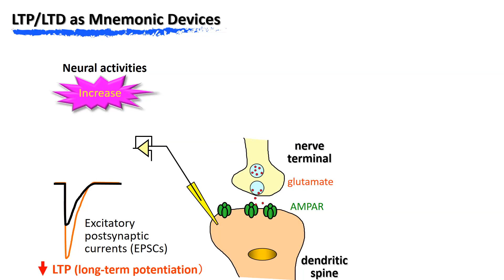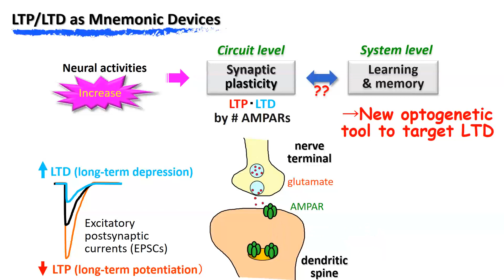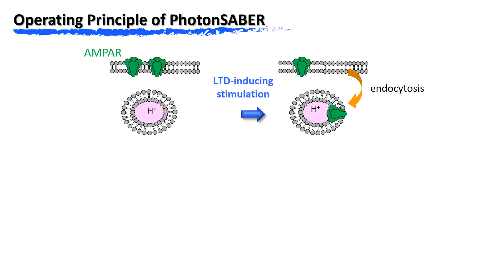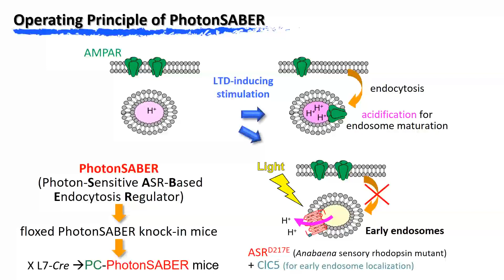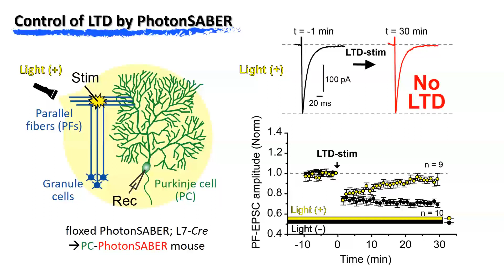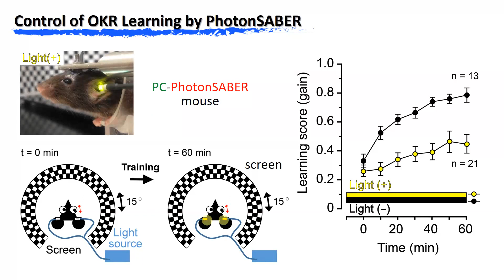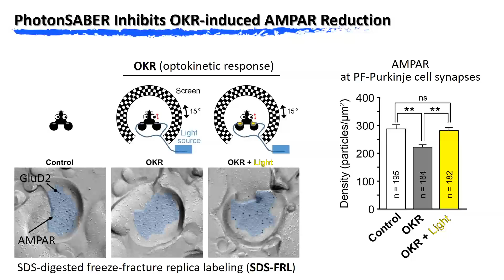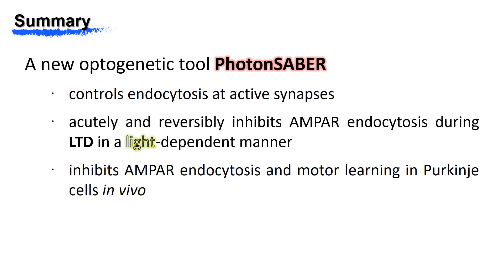PhotonSABER Casts Light on Learning Mechanisms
Long-term depression (LTD) of synaptic transmission is believed as a cellular substrate for learning and memory, but its role remains unclear in vivo. Using a new tool, PhotonSABER, Kakegawa et al. show that LTD at cerebellar synapses is directly responsible for motor learning in vivo.